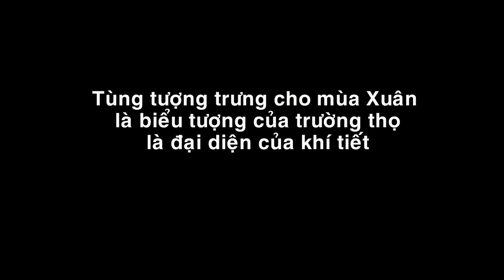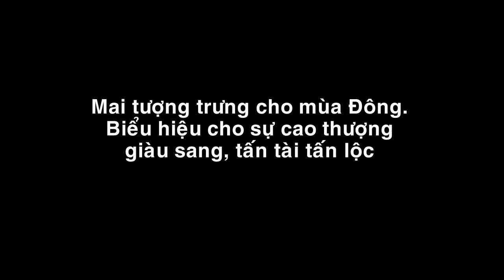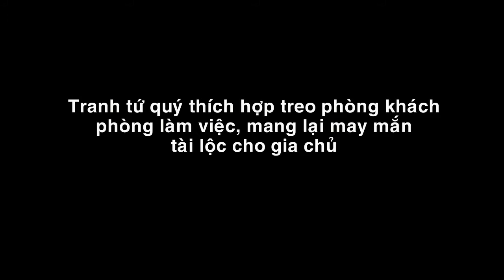Tranh thêu tứ quý tùng cúc trúc mai ailuo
Tranh thêu tứ quý Tùng cúc trúc mai, kích thước 40x100cm, tranh thường thêu kín.
Cam_kết:
- 100% hàng đảm bảo chất lượng
- Lỗi hỏng được 1 đổi 1
- Tranh đẹp, vải chỉ không xơ, không xù
- Giao hàng tận nhà, nhận hàng thanh toán tiền
- Chăm sóc, phục vụ nhiệt tình, chu đáo
- Đặt Hàng: Để lại Tên + SĐT + Địa chỉ + Sản phẩm, chúng tôi sẽ giao hàng cho bạn